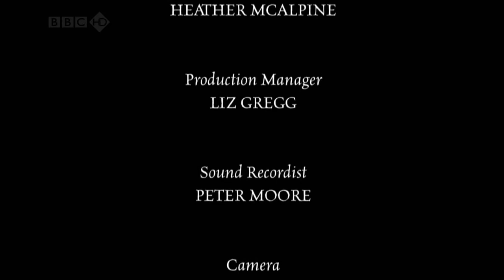BBC.How.the.Celts.Saved.Britain.1of2.A.New.Civilisation Part 5